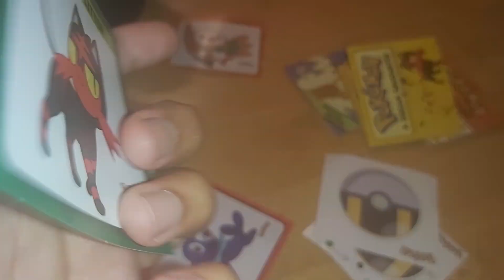12 December 2023